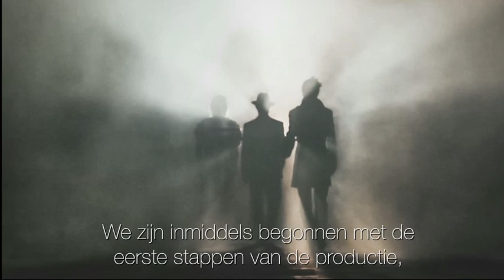New Model Depose album crowdfunding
Thanks!
Xx

Credits:
All music by Model Depose
Footage under creative commons.
Video edit: Jobbe Holtes